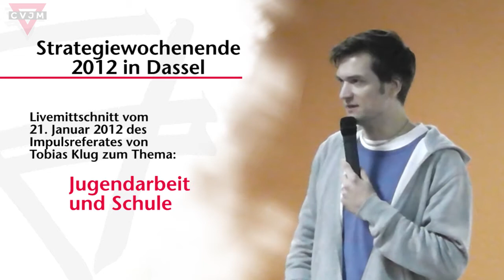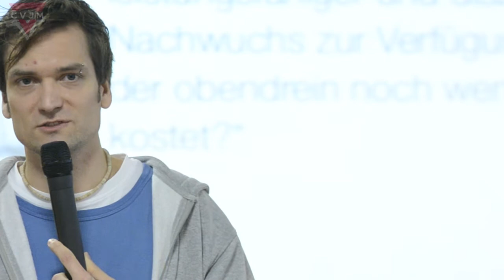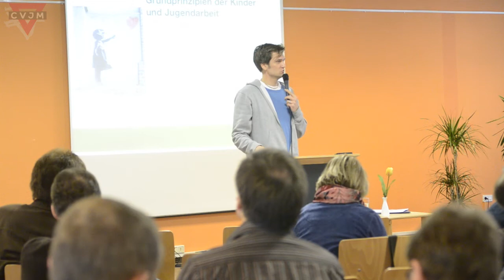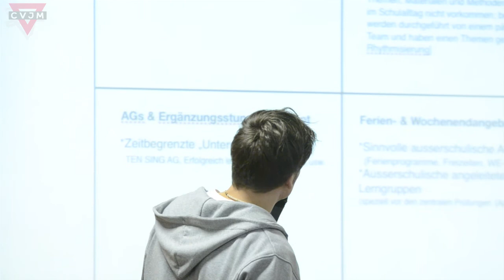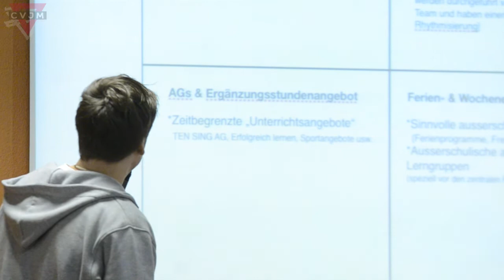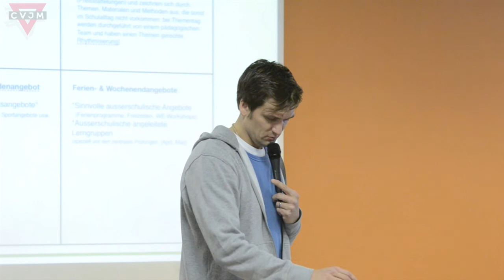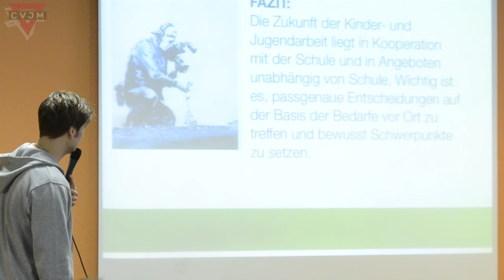Impulsreferat Jugendarbeit und Schule von Tobias Klug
Zum Strategiewochenende 2012 des CVJM hat Tobias Klug mit seinem Impulsreferat einen Grundstein zur weiteren Diskussion gelegt. Das Thema des Wochenendes und des Referates war: Jugendarbeit und Schule.